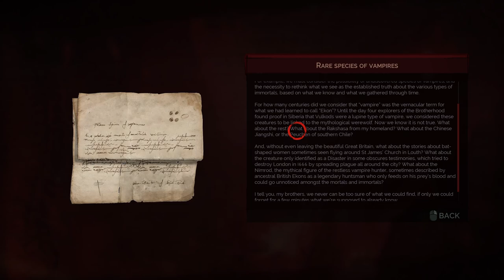Vampyr walkthrough part 2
in this episode we find out that a nurse and the ambulance drive are together and we meet heriot jones as well as a a guy who was trapped in the sewer as well as a his friend who was worried about him. Among everything else we find out the morgue director is stealing from the dead at the hospital to which now when we have level 4 entrance we will be taking care of him.
The final 2 thing that happen is 1 of the doctors is getting high so he can keep working and the boss in the sewer was 100 percent a werewolf and vampire half-bred thing it was weird to say the least but super easy to beat.
Like always if your new here please consider dropping a sub so you dont miss any future uploads but on that note we will see everyone in the next one peace.